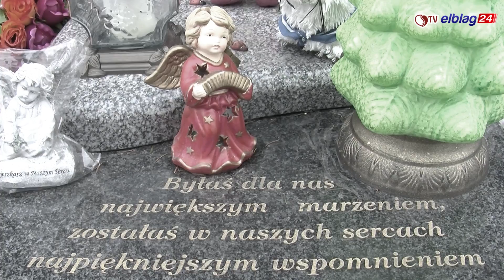Rzeźnia nie szpital